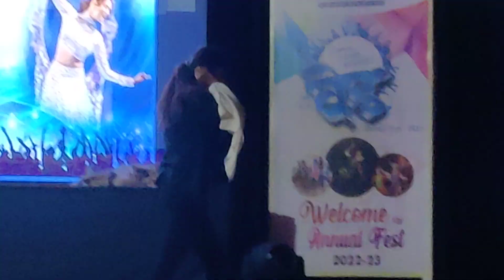Solo dance : tribute to आपले लाडके बाबा by Auti|SPCOP|Must Watch